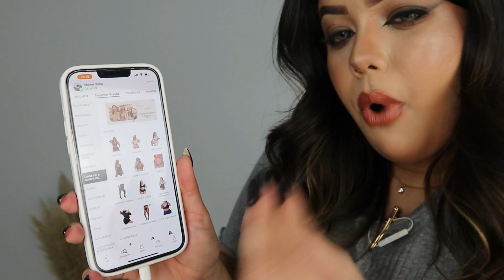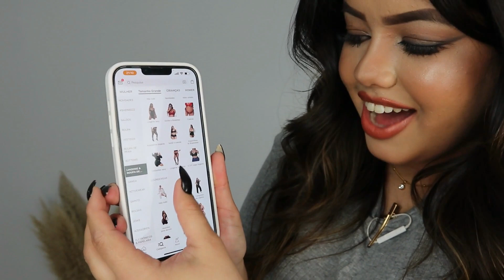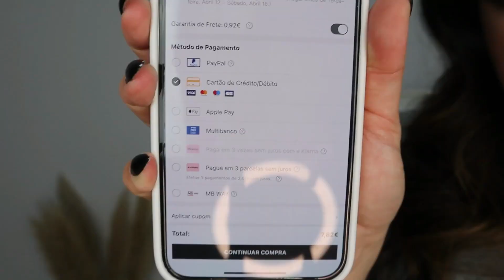EXPERIMENTANDO ROUPAS DA SHEIN | Plus Size Try On Haul ✨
MEU TAMANHO: 3XL

Fashion, just in one click! ✨ SHEINclique，SHEIN，SHEINforall，SHEINBRASIL